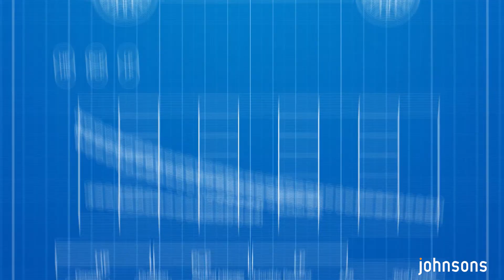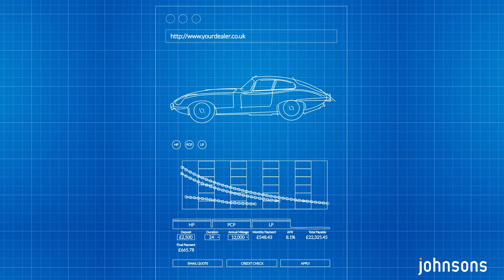Why Finance your Car? - Johnsons Cars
There are several reasons to finance your car and several options available. This video introduces the options available and helps you decide if Finance is the right option for you.